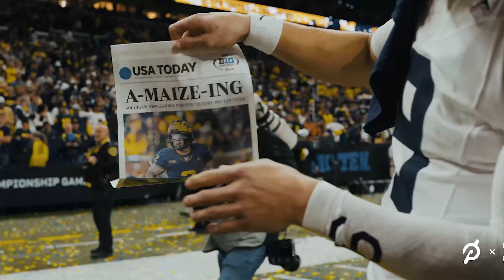Michigan Football Team Pump up | 2023-2024 Season highlights | HD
Songs: Feel Something- Excision (ILLENIUM)
             Zomboy - Born To Survive Ft. rx Soul (Wooli & Ray Volpe Remix)